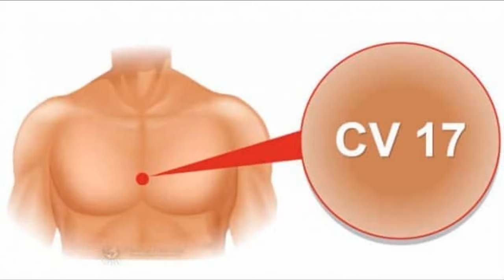Der mächtigste Punkt des menschlichen Körpers! DAS passiert, wenn du ihn drückst 🛑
Hast du schon mal von CV17 gehört? - Dabei handelt es sich um den mächtigsten Punkt des menschlichen Körpers!

Vielleicht hast du schon einmal von der Akkupressur gehört. Dabei geht es darum, Punkte an unserem Körper zu drücken und dadurch eine positiven Effekt auf unsere Gesundheit zu bekommen. Hier gibt es natürlich einen ganzen Haufen solcher Punkte, die wir drücken können. Doch der wohl mächtigste Punkt des ganzen Körper ist der CV17! Dieser befindet sich mittig von unserem Brustbein und kann dir einen ganzen Haufen an Beschwerden nehmen, wenn du ihn drückst. In diesem Video gehen wir deshalb einmal genauer darauf ein und zeigen dir, wie du diesen Punkt behandeln kannst!